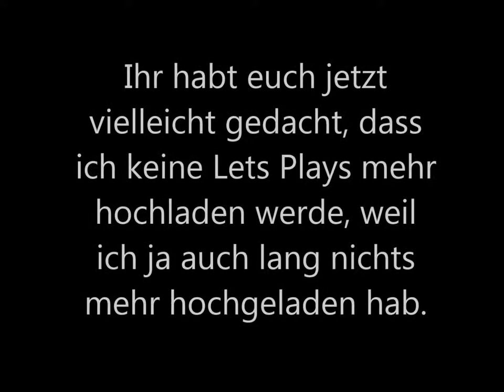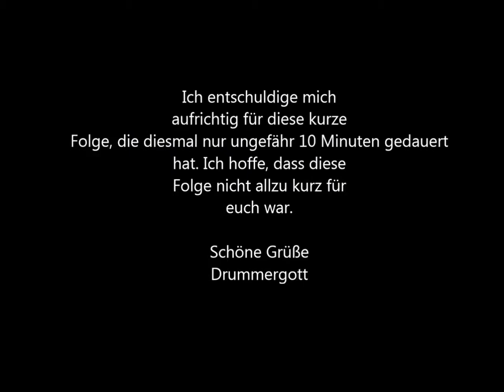Minecraft Lets Play #9 Das Erweitern vom Wollehaus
Das Video gibts auch noch mal ohne das Dazwischengequatsche. Das kommt allerdings erst später. Vielleicht in 2 Tagen. Vielleicht dauerts auch länger. Kommt auf die Schule an.